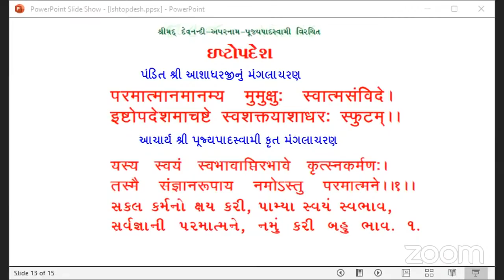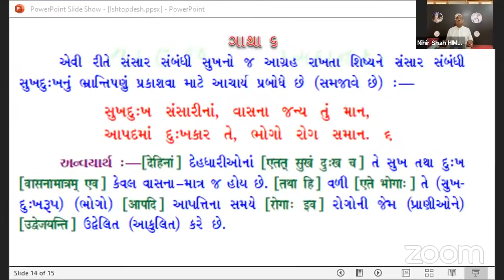09.ઈષ્ટોદેશ.ગાથા 6-7, આ.પં.શ્રી રજનીભાઇ દોશી